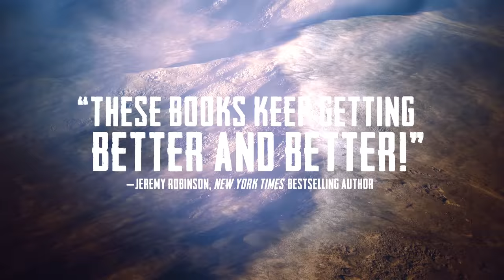OFFICIAL Trailer, Hell Divers IX: Radioactive by Nicholas Sansbury Smith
The New York Times and USA Today bestselling series by Nicholas Sansbury Smith

New monsters. New terrain. New threats. Welcome to Australia.

The battle for Panama is over, and King Xavier Rodriguez secretly deploys the airship Vanguard to Queensland. The hunt for the Coral Castle is on. The rest of the fleet returns to the Vanguard Islands with new ships and supplies, but tensions rise with rumors of a hidden food cache.

When two sky people are murdered, Chief Michael Everhart knows the stage is set for mutiny. And with King Xavier off in search of the Coral Castle, he feels the target on his back. At Panama, a new leader emerges as an ancient evil threatens Outpost Gateway. The only hope of defeating it is a youth who has learned to survive in the deadly ruins.

On Australia’s Sunshine Coast, King Xavier leads the search for the Coral Castle while Captain Rolo deploys the Hell Divers to hunt for a new source of seeds. As losses from both missions mount, the king wonders if finding this place is worth the cost. But turning back to the Vanguard Islands without a new food source could doom all humanity to starvation. Or to all-out war.

NICHOLAS SANSBURY SMITH is the New York Times and USA Today bestselling author of the Hell Divers series, the Orbs series, the Trackers series, the Extinction Cycle series, the Sons of War series, and the new E-Day series. When he isn’t writing or daydreaming about the apocalypse, he enjoys running, biking, spending time with his family, and traveling the world. He is an Ironman triathlete and lives in Iowa with his wife, daughter, and their dogs.